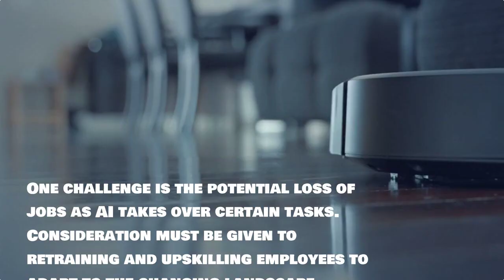AI Innovations for Small Business Growth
Learn how AI can help small businesses grow and succeed in this informative video. Discover the latest AI innovations that can streamline processes and boost efficiency for your business!

Learn how AI innovations can drive growth for small businesses. Discover how AI technology can streamline operations, improve customer experience, and boost productivity. Start leveraging AI for your business success today!